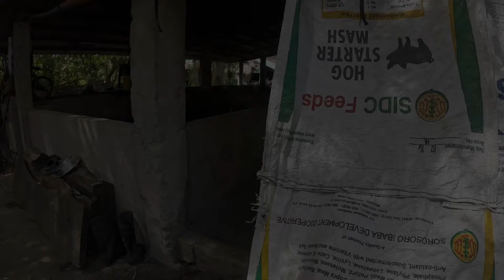PAGAWA NA SI 4.0 KONTI NALANG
@JessePenarejoC7 @simpleperorockofficialvlog3722 @gadopingkay@Fred co @annaann8905